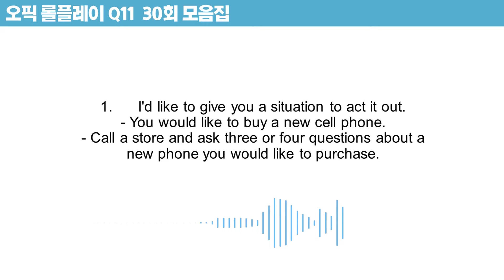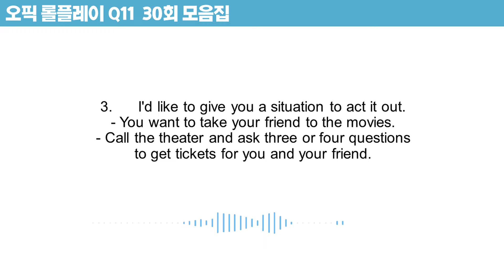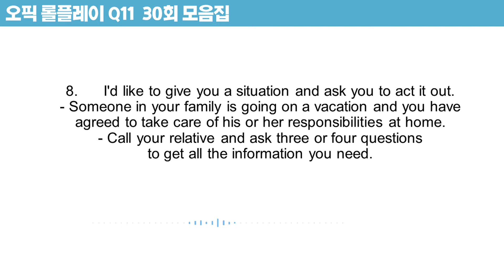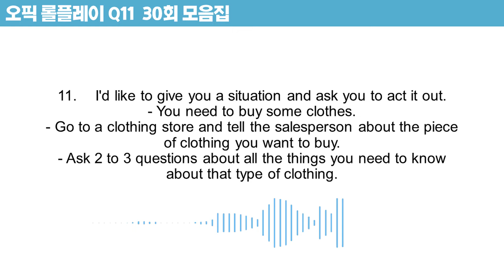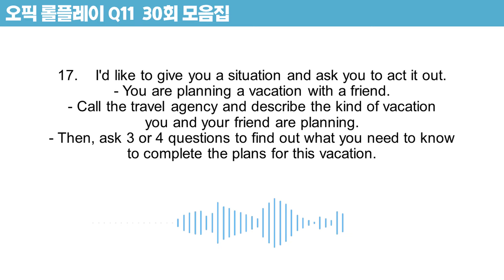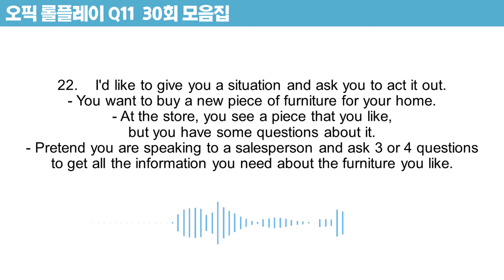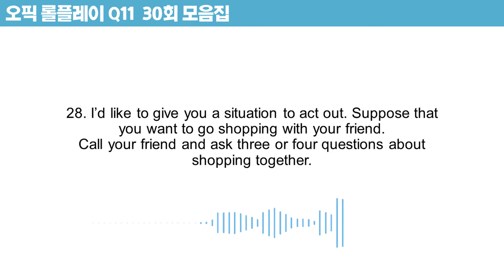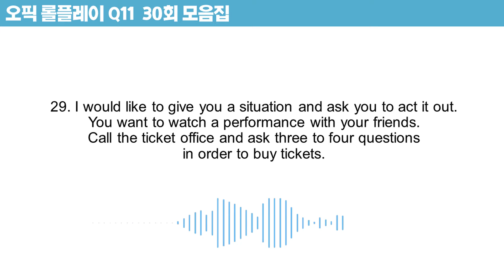[오픽101] 오픽 롤플레이 11번 질문편 기출DB대방출🚀 모의고사 30회분🔥 | 오픽 이 영상 하나로 롤플레이 끝‼️ 선택주제+돌발주제 롤플레이| 강지완 오픽TV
📢강지완쌤과 함께 소통하며 공부하는 카톡 오픈채팅방
오픽난이도에 관계없이 공통적으로 출제되는 롤플레이 11번문제 모음집입니다. 오픽 시험에 항상 출제되는 롤플레이 유형과 기출문제들을 잘 알아 두시면 오픽 시험 응시에 많은 도움이 됩니다. 리스닝이 될 때까지 답변이 어느정도 떠오를 때까지 무한 반복청취해주세요.